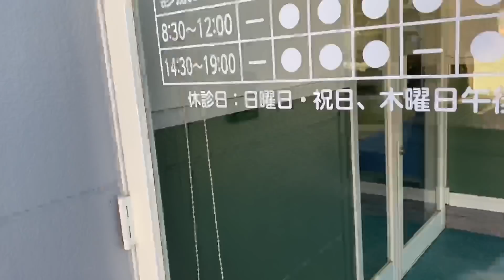シャンプーって何だっけ...話を一生懸命聞いているアランです Great Pyrenees グレートピレニーズ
シャンプーだよと言われ首を傾げるアラン。人間の言葉がわかっているのかいないのか...一生懸命聞いているアランです。

Alain listens carefully to Father's words.

RunRun：Girl, Born January 24, 2011
Alain：Boy, Born November 20, 2014
Dog breed: Great Pyrenees (Pyrenean Mountain Dog)
人間
お父さん：お世話してくれる人
お母さん：おやつくれる人
息子：何もしない人（格下）

Human
Father：He takes care of RunRun and Alain.
Mother：She gives doggie snacks to RunRun and Alain.
Son：He does nothing.